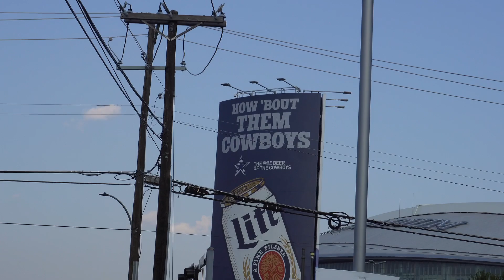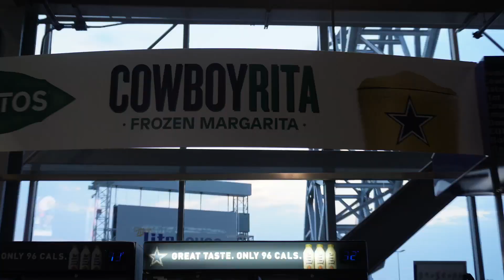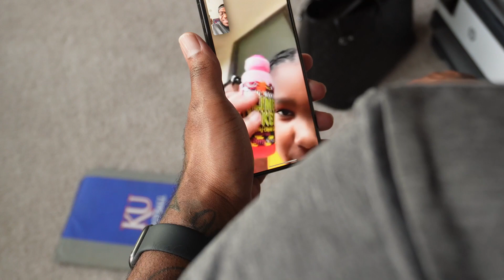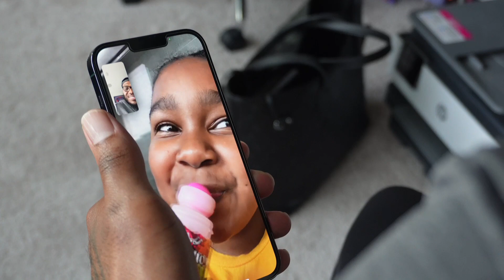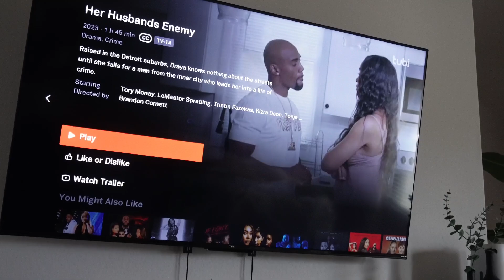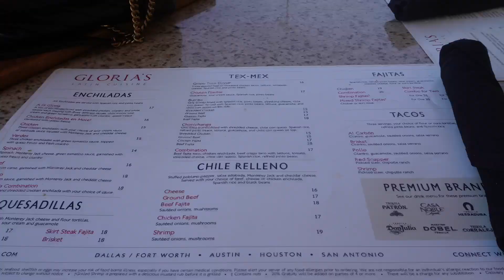Vlog | Did We Get Scammed?, Date Night, First NFL Game, These Braids Gotta Goooo ✌🏽+ More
Hey Girl Heyyyyyyy!
Welcome back to another video! This video will consist of getting my life together, date night, first NFL game + More

Info
Age: 29
Location: Dallas, Tx
Editing: Capcut
Camera: Sony EV- 10

⭕Hashtag dallasinfluencer contentcreator resetroutine weekendvlogs vlog

weekly vlog, back on routine, Dallas content creator, living in Dallas, date night

         ˜”*°• ˜”*°•It's Cort•°*”˜ •°*”˜